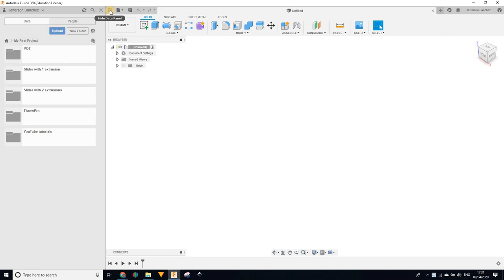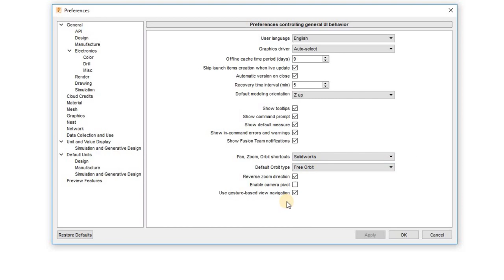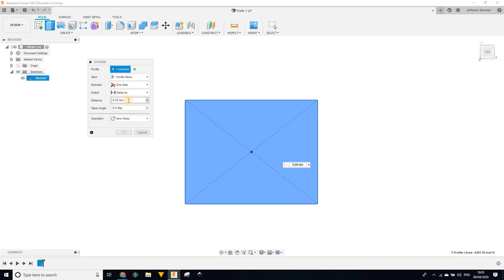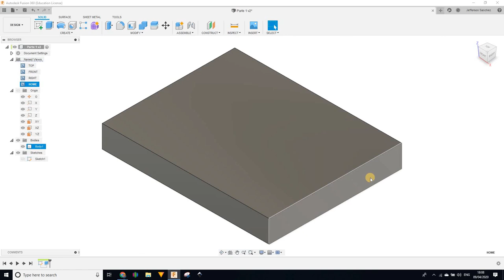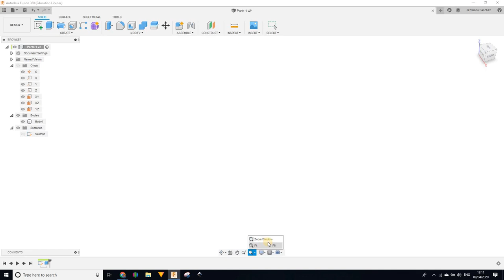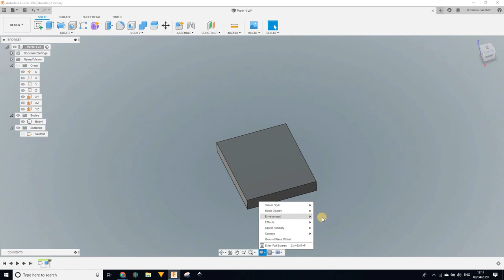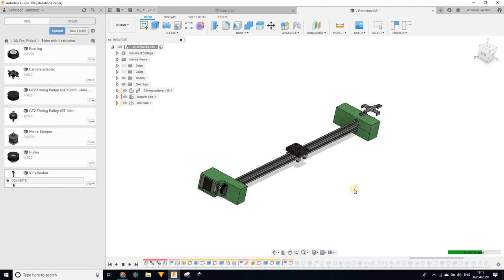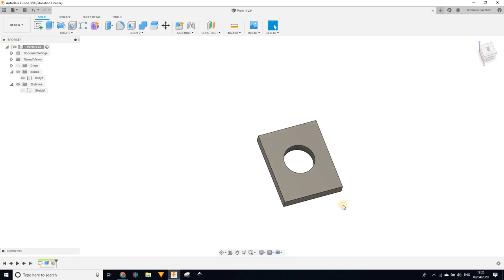Fusion 360 [#002] Qué es que en Fusion 360 ?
Aquí hay 5 consejos para principiantes de Fusion 360:
1. ¡Guarde su archivo de inmediato!
2. Crear nuevos "componentes" para cada parte
3. Mantenga los bocetos lo más simple posible
4. Use líneas de construcción
5. Sé creativo: prueba cosas ... ¡siempre puedes deshacer!

0:56  | Crear una nueva carpeta de proyecto
1:20  | Crear un nuevo componente
2:43  | Preferencias
4:23  | Dibujar en un plano (parte1 v1)
6:28  | Extrusión  de la parte1 v1
8:56  | Menu de la izquierda (ojo y sketches que hacen)
9:27 | Como controllar la parte 1v1 en el spacio 3d
12:02 | Menu en la parte inferior y sus usos
16:30 | Linea de tiempo
19:07 | Comentarios